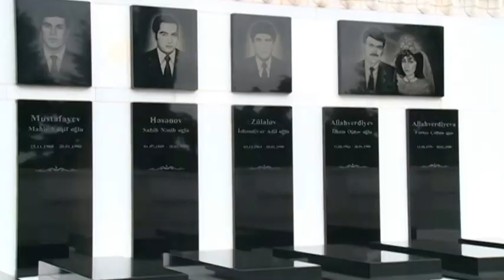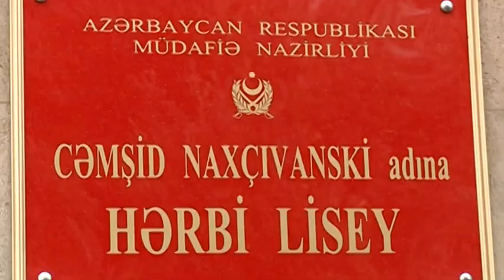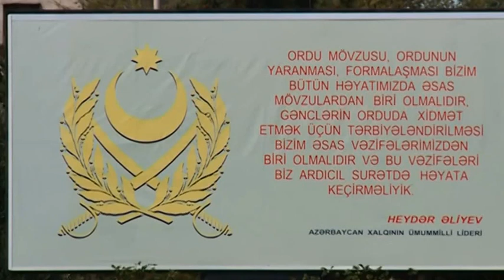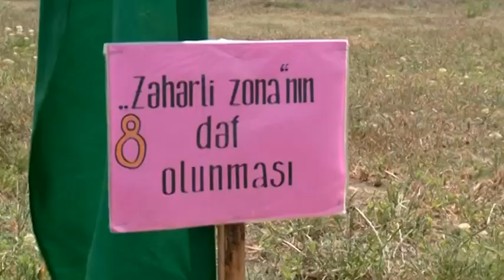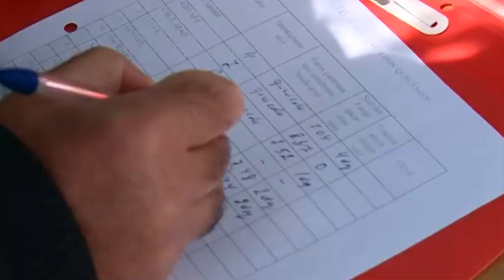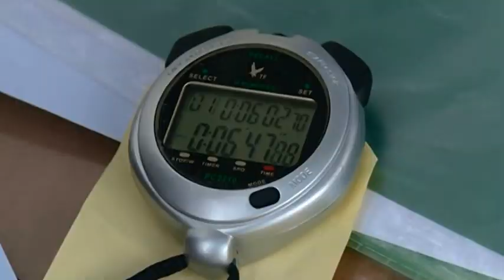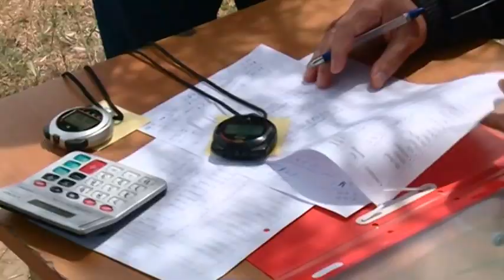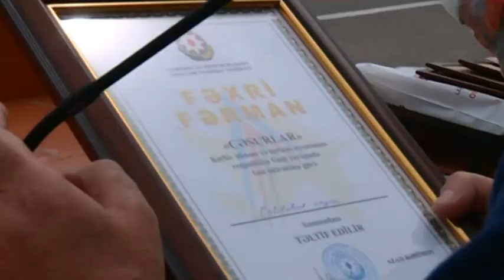"Cəsurlar" hərbi idman və turizm oyununun respublika final yarışı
"Cəsurlar" hərbi-idman və turizm yarışları 2014-cü il aprelin 25-26-də Fövqəladə Hallar, Gənclər və İdman, Müdafiə, Təhsil, Mədəniyyət və Turizm nazirliklərinin, KHVTİC Respublika Şurasının birgə təşkilatçılığı ilə Cəmşid Naxçıvanski adına hərbi liseydə keçirildi. Yarışın keçirilməsində məqsəd yeniyetmələrin hərbi vətənpərvərlik tərbiyəsi işinin daha da  gücləndirilməsi, orta məktəb şagirdlərinin hərbi idman oyunlarına cəlb edilməsi, onların ordu sıralarında və Fövqəladə Hallar Nazirliyinin hərbi və xüsusi birləşmələrində xidmətə hazırlanması və turizm hərəkatının  inkişaf etdirilməsindən ibarətdir.